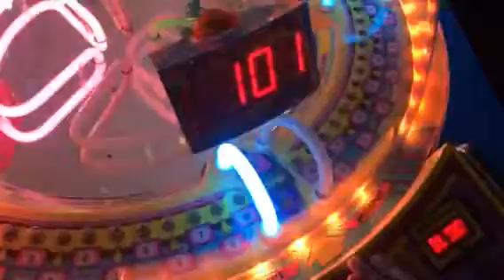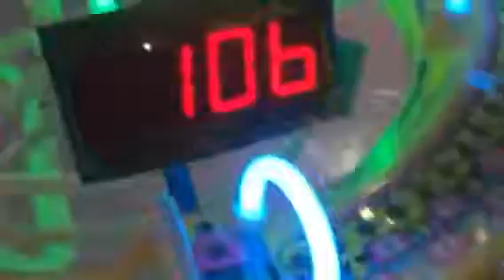Round and round